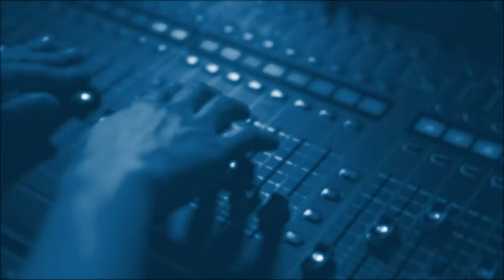Кирилл Задов: Предательство союзника.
Boutique Politic:
Приостановка отправки боеприпасов в Израиль.
Операция в Рафахе.
Покушение на Зеленского.
Эфир от 8 мая 2024.